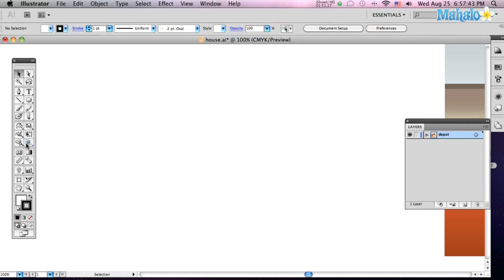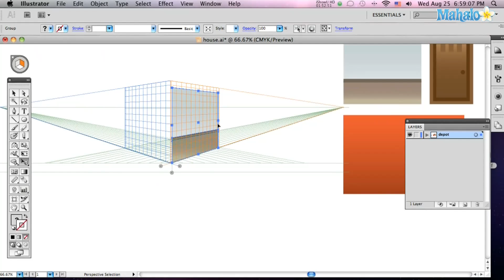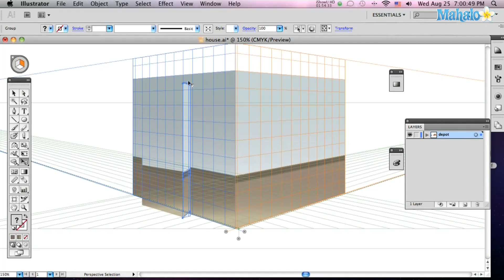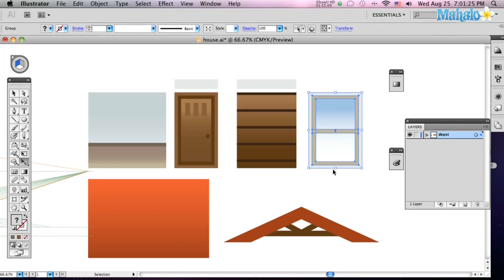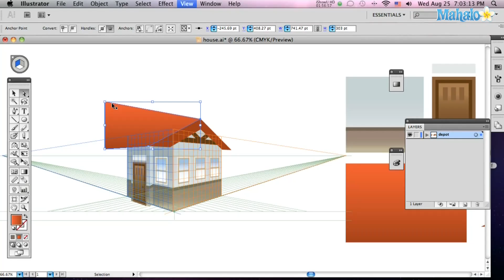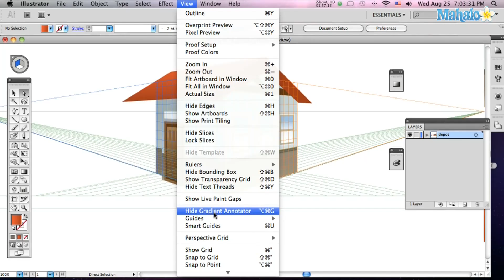How to use the Perspective tool in Adobe illustrator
Janee Meadows shows us how to use the New perspective tool in Adobe Illustrator